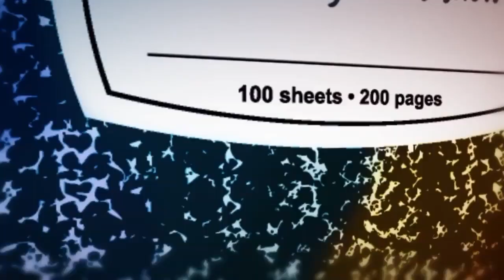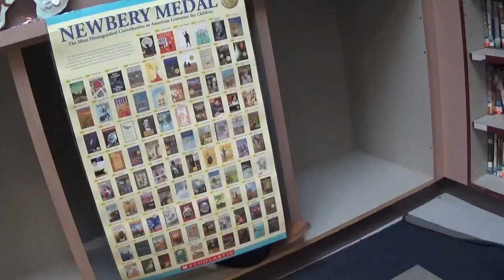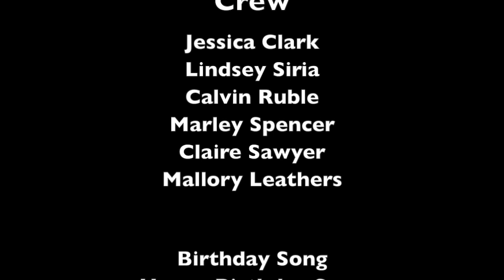Thursday, 11 15 18